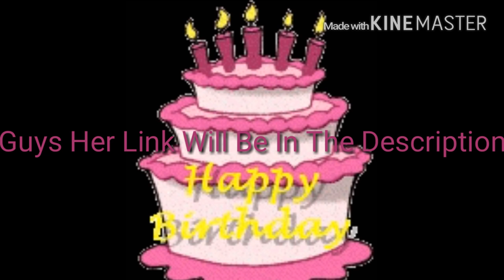Sorry For The Other Day Hope You Enjoy